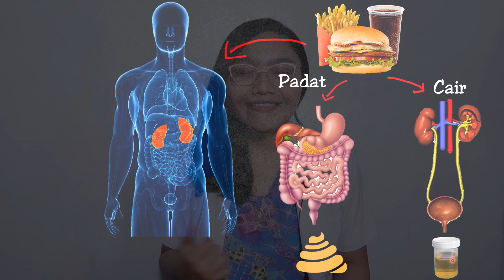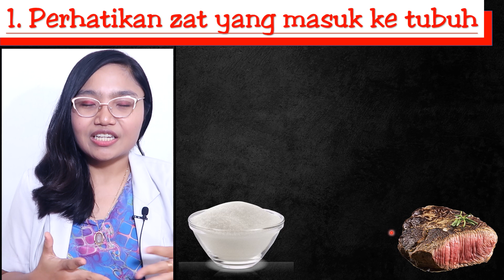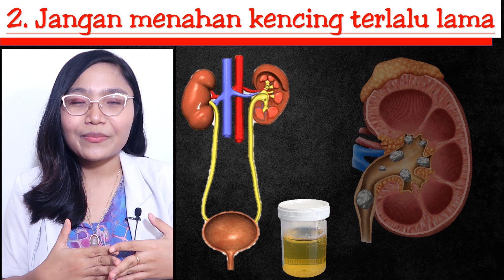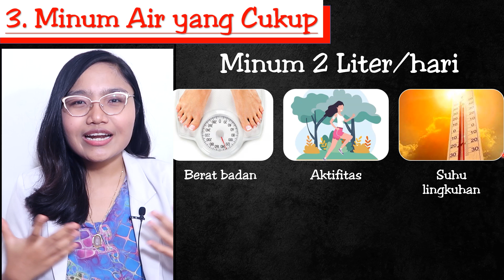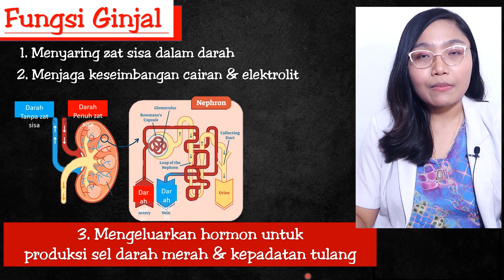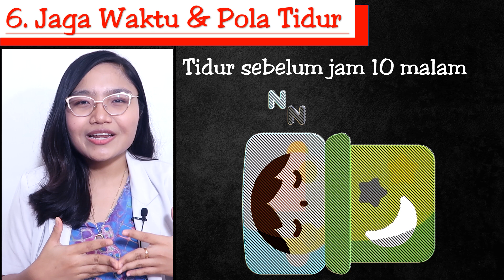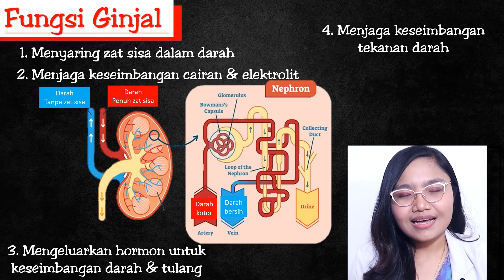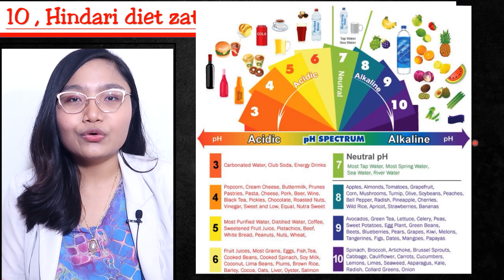10 CARA MENJAGA KESEHATAN GINJAL | 5 FUNGSI UTAMA GINJAL | dr.Emasuperr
Kali ini aku ingin menjelaskan tentang 10 CARA MENJAGA KESEHATAN GINJAL | 5 FUNGSI UTAMA GINJAL
00:00 Introduction
00:39 memperhatikan zat yang masuk ke tubuh
02:37 jangan menahan buang air kecil terlalu lama
03:26 minum air yang cukup
04:20 batasi asupan sodium
05:19 jangan stres
05:35 jaga pola dam waktu tidur
06:23 rajin berolahraga
06:50 menjaga berat badan
07:21 stop merokok
08:35 menghindari pola hidup yang mengganggu keseimbangan asam basa tubuh
09:17 mengonsumsi segala sesuatu secukupnya saja